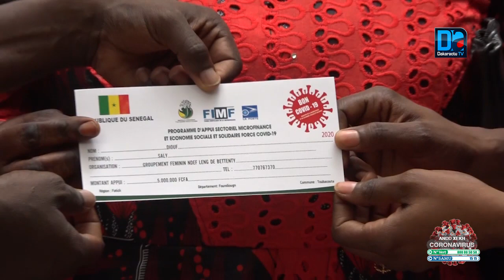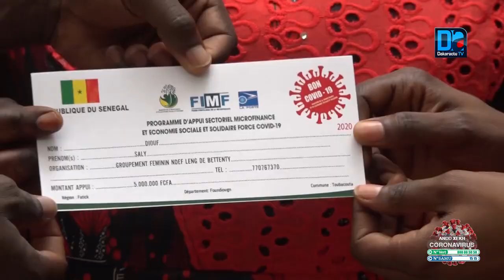Économie : Zahra Iyane Thiam veut asseoir un modèle entrepreneurial durable à Fatick et à Bettenty